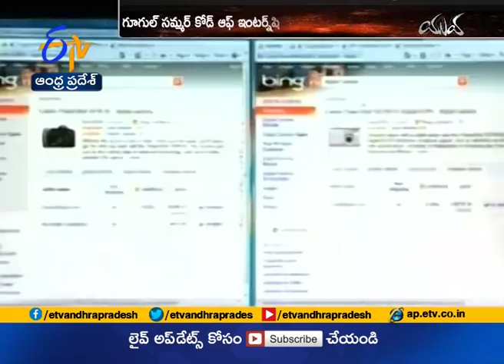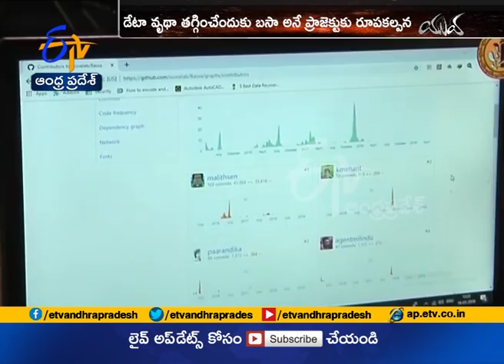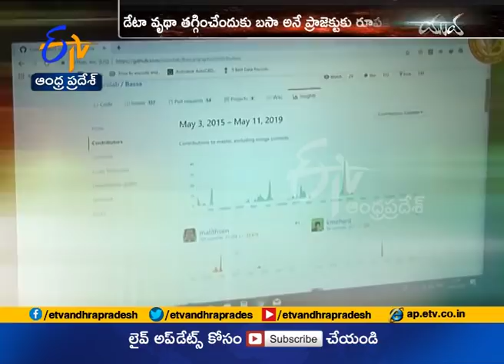Mahenth of Tadepalligudem | An NIT-AP Student Designed BASA | Selected for Google Summer Code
ప్రపంచ దేశాలకు చెందిన వందలాది విద్యార్థులతో పోటీ పడ్డాడు. ప్రతిభతో అంతర్జాతీయ సంస్థ గూగుల్‌ను మెప్పించాడు. ప్రతిష్టాత్మక సమ్మర్ కోడ్ ఆఫ్ ఇంటర్న్‌షిప్‌ కార్యక్రమానికి ఎంపికయ్యాడు. రెండులక్షల ఉపకారవేతనానికి అర్హత సాధించాడు. సాప్ట్‌వేర్ దిగ్గజాలతో కలిసి గూగుల్ కంపెనీ పర్యవేక్షణలో సరికొత్త ప్రాజెక్టుకు రూపకల్పన చేయబోతున్నాడు... ఆంధ్రప్రదేశ్ నిట్ విద్యార్థి మహేంత్‌.